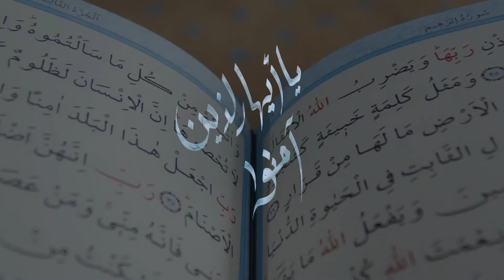الدرس 10 من برنامج (يا أيها الَّذِينَ آمَنُوا) بعنوان: "يا أيها الذين آمنوا اتقوا الله حق تقاته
الدرس 10 من برنامج (يا أيها الَّذِينَ آمَنُوا) بعنوان: "يا أيها الذين آمنوا اتقوا الله حق تقاته" اليوم 11 أبريل 2022م، للشيخ الدكتور فارس المصطفى، مستشار الشؤون الدينية والثقافية لمسجد ومركز الفاروق عمر بن الخطاب رضي الله عنه وأرضاه بدبي.

Part of Ramadan lesson entitled: "O you who have believed, fear Allah as He should be feared" today 10 Ramadan 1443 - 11 April 2022, with Sheikh Dr. Fares Al Mustafa the Religious & Cultural affairs advisor at Al Farooq Omar Bin Al Khattab (may Allah be pleased with him) Mosque & Centre in Dubai.